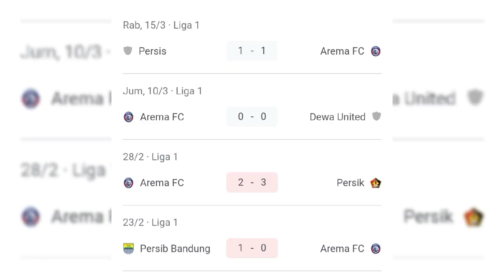SANG PEMBAWA KEBERUNTUNGAN! 3 Kontribusi Berharga Dedik Setiawan di Laga Arema FC vs Persikabo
Berita Arema FC hari ini, Dedik Setiawan, Pembawa Keberuntungan Arema di Stadion PTIK